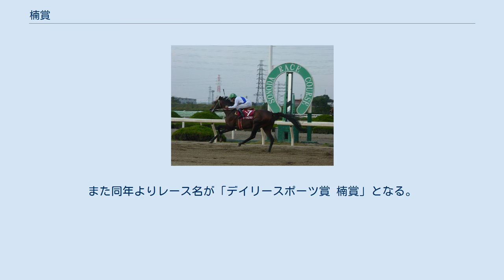楠賞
楠賞（くすのきしょう）は、兵庫県競馬組合が施行する地方競馬の重賞競走である。
正式名称は「デイリースポーツ賞 楠賞」。
 兵庫県の木であるクスノキに由来するこの競走は、2003年までアングロアラブ3歳（旧4歳）の全国交流競走で、事実上アラブ版の日本ダービーとも言われた「楠賞全日本アラブ優駿」（2003年は「兵庫アラブ優駿」）として開催されていた。
しかし、兵庫県競馬の名物だった楠賞はアラブ系の規模縮小に伴い、サラ系3歳以上の1700メートルで行われる事となった。
 2004年から2007年はサラブレッド系の競走移行後の楠賞は兵庫県競馬デビューし、かつJRAを含む他地区に移籍経験の無い馬のみの限定競走となっており、JRAからの移籍馬が多く所属する兵庫県では最も出走馬の層が薄くなる重賞であった（兵庫県競馬組合#リミテッド競走参照）。
2009年から距離が1870メートルに延長された。
 2008年のみ、3歳馬限定競走 (県内デビューの制限なし) として、11月3日のJBC競走当日の前座レースとして行われた。
 2012年の開催を最後に休止されていたが、2018年に6年ぶりに開催される。
条件はサラブレッド系3歳、地方全国交流で、距離は1400mに短縮された。
再開された2018年の優勝賞金は600万円だったが、翌2019年の第53回は1000万円に増額された。
 2020年からは、第53回の倍額となる、優勝賞金2000万円に増額された。
また同年よりレース名が「デイリースポーツ賞 楠賞」となる。